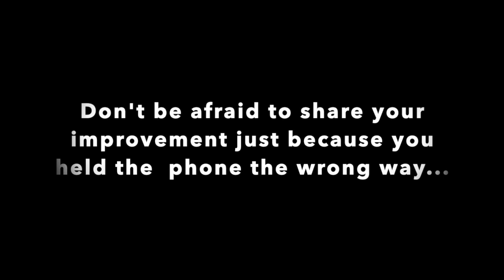HR Improvement 12-20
This video is about HR Improvement 12-20